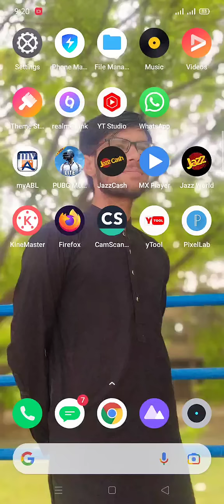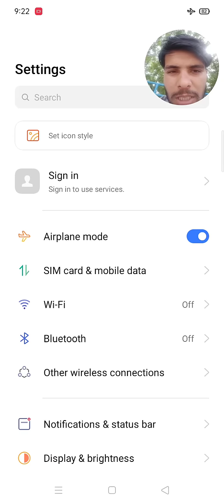benefits and advantage of airplane mode in Mobile